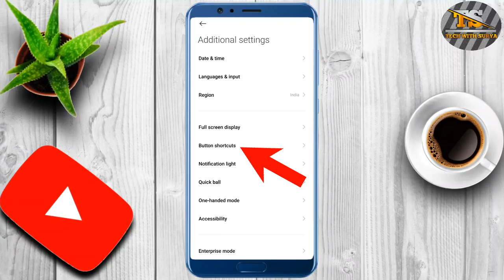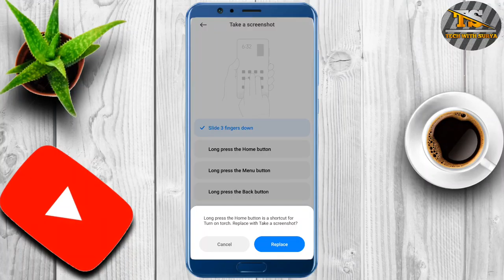Screenshot लेने का यह नया trick😯जानकर आप दंग😱रह जायेंगे।Screenshot kaise lete hain.Screenshot trick.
Mobile se screenshot kaise lete hain
How to take screenshot in mobile
Screenshot kaise le mobile se
Three finger screenshot kaise le
Shorts
Short video
YouTube shorts
YouTube short video
Shorts video
Reels video
Reels
Techvideo
Technology video
Technical Guruji
Tech with Surya
Surya
Surya Bhai
Tech Surya
Surya tech
Surya Bhai
Tech with Surya
Technology video
Tech video